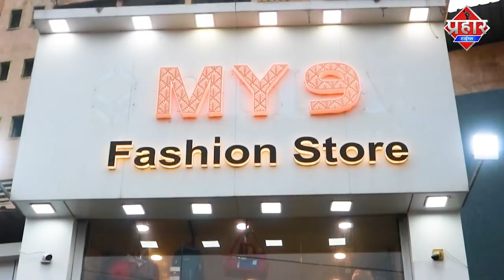नशेमन कॉलोनी में चोर की पिटाई किया पुलिस के हवाले || Islamuddin Khan || Aapka Prahar Times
नशेमन कॉलोनी में चोर की पिटाई किया पुलिस के हवाले

Mumbra के नशेमन कॉलोनी में पब्लिक ने एक चोर की पिटाई की और उसे पुलिस के हवाले कर दिया